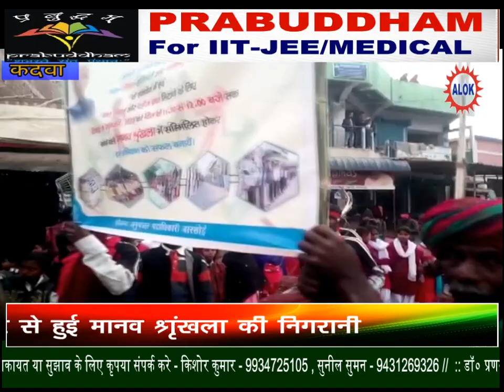कटिहार और अररिया जिले में मानव श्रृंखला में लोगों ने बढ़ चढ़कर लिया हिस्सा।